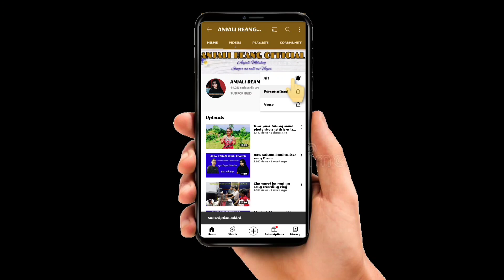Joban thir Kroi || Live Stage performance with Biswanath Reang|| @Anjali Reang Official